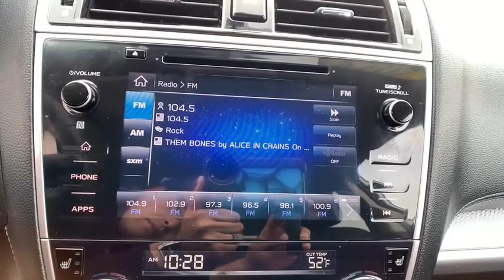2018 Subaru Outback Carson City, Lake Tahoe, NV CC1496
Crystal White Pearl [LISTING TYPE] 2018 Subaru Outback available in Carson City, Nevada at Carson Car Center. Servicing the Lake Tahoe, NV area.

WE HAVE A NEW OWNER AND WANT TAKE CARE OF ALL OF NORTHERN NEVEDA. 2018 Subaru Outback 2.5i Premium CARFAX One-Owner. Clean CARFAX.2.5i Premium